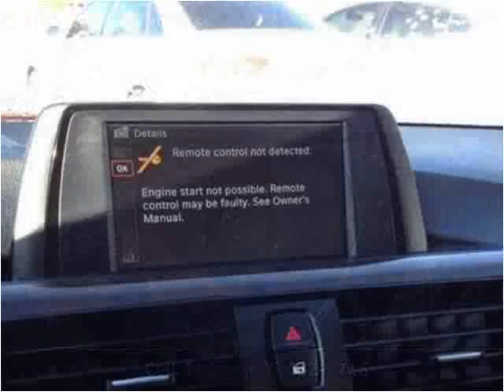2014 BMW 3 Series Used Cars Pikeville KY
This 2014 BMW 3 Series is available from Tim Short Superstore.